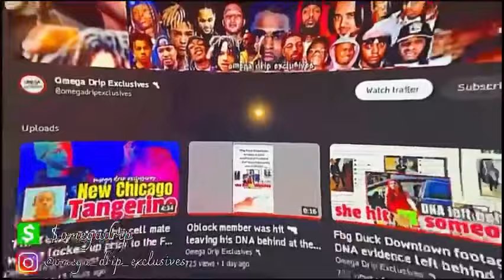Fbg Butta Says No One touching His Opp Cousin Otf Booka 600 😲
Fbg Butta on Otf Booka 600

This video is a example of what is allowed to
Monetize:
- REACTIONS TO A PUBLIC FIGURE.